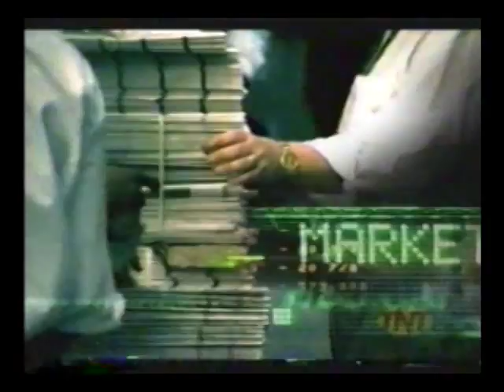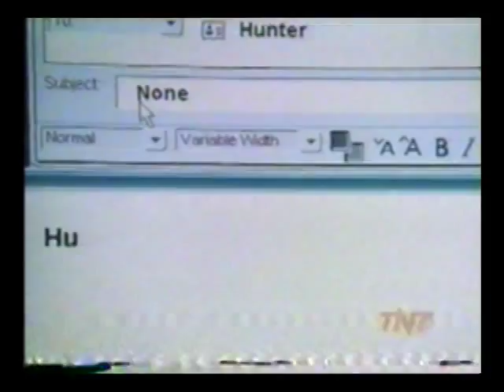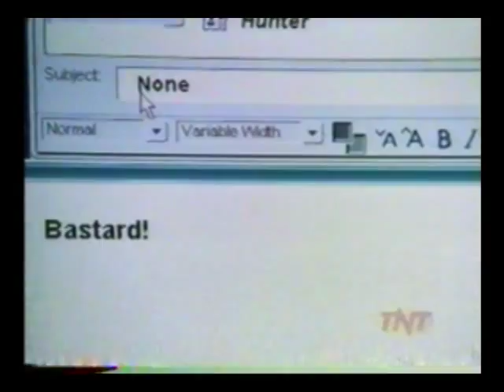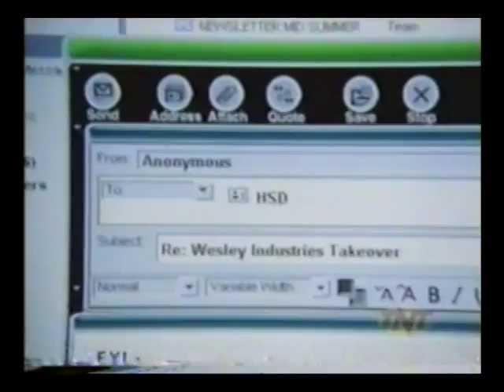BULL (2000) EP. 7 BEST WALL $TREET SHOW EVER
Final Hour
Season 1 Episode 7
Aired date: Sep 26, 2000
Plot: Ditto outsmarts his grandfather, the Kaiser, in the bidding war for Wesley Industries. But when tragedy strikes, what price will Ditto pay for his victory?

There will be a total of 11 episodes uploaded, the show was subsequently cancelled without a reason or an announcement.  I never thought I'd have to upload my vhs tapes of Bull to the internet so I didn't take great care of them but 14 years later, this series remains on the shelf unreleased by TNT.  Enjoy this rare commodity...even the actors involved in this series likely don't have copies.

Alicia Coppola ...
 Marissa Rufo (20 episodes, 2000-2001)
Ian Kahn Ian Kahn ...
 Marty Decker (20 episodes, 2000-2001)
George Newbern George Newbern ...
 Robert 'Ditto' Roberts III (20 episodes, 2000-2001)
Elisabeth Röhm Elisabeth Röhm ...
 Alison Jeffers (20 episodes, 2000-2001)
Christopher Wiehl Christopher Wiehl ...
 Carson Boyd (20 episodes, 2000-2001)
Malik Yoba Malik Yoba ...
 Corey Granville (20 episodes, 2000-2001)
Elizabeth Anne Allen Elizabeth Anne Allen ...
 Pam Boyd (11 episodes, 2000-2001)
Heather Dawn Heather Dawn ...
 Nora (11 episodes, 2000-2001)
Dave Ruby Dave Ruby